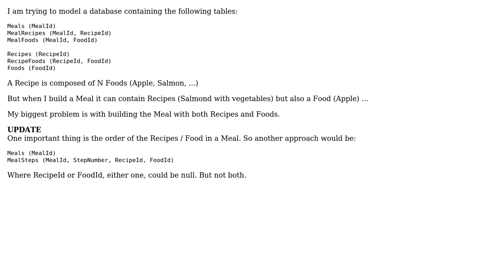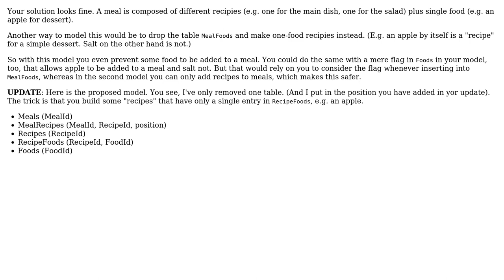Modelling a Meals / Recipes / Foods database (2 Solutions!!)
Modelling a Meals / Recipes / Foods database

With thanks & praise to God, and with thanks to the many people who have made this project possible! | Content (except music & images) licensed under CC BY-SA | Music | Images & others | With thanks to user Thorsten Kettner user Neville Kuyt user Miguel Moura and the Stack Exchange Network Trademarks are property of their respective owners. You are responsible for your own actions.